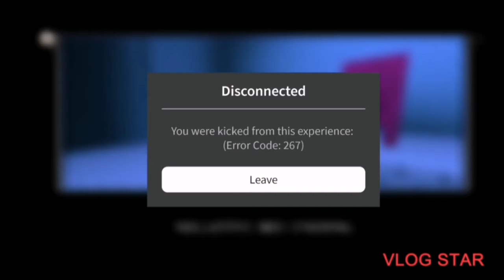لعبة شاطحه في/Roblox#23(يا أنا يا ملكت النحل)